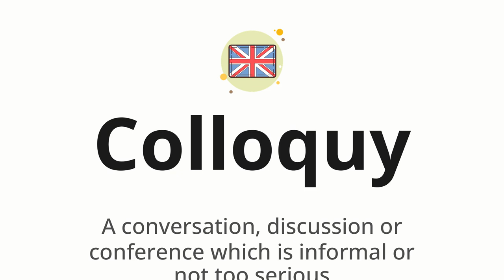How to pronounce Colloquy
🌍 Learn a new language now Master the pronunciation of 'Colloquy' Colloquy 📖 - which means : A conversation, discussion or conference which is informal or not too serious 📝 - with this quick and clear tutorial by How To Pronounce!

In this video 📽️, we'll guide you through the correct pronunciation of 'Colloquy' in English, using native speaker examples 🗣️👂 and easy-to-follow phonetic breakdowns 🎵. Whether you're learning English for travel ✈️, business 💼, or just for fun 🎉, our guide will help you perfect your pronunciation in no time ⏰.